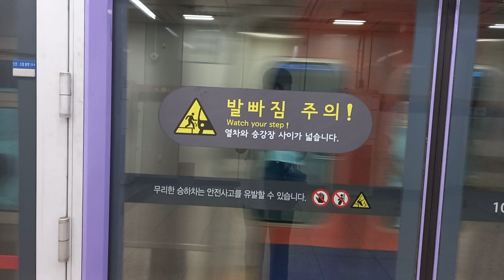1호선 동묘앞역 서동탄행 진입 영상 (311×89편성 신뱀눈이)